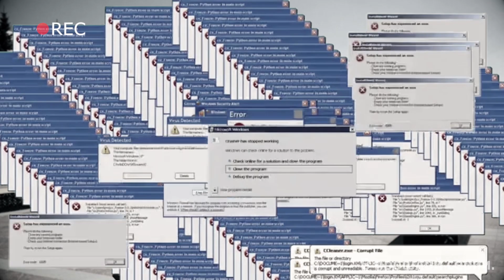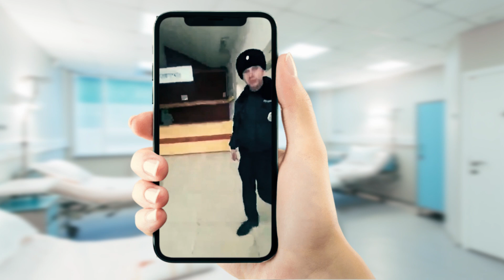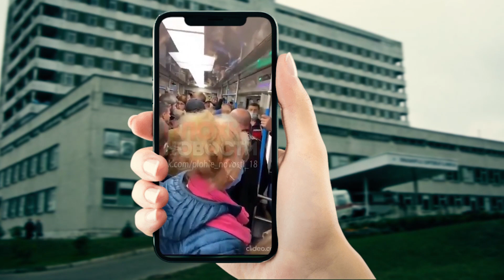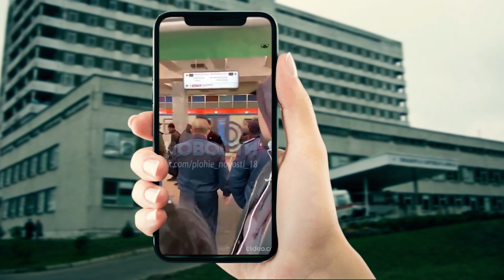Пристали к девушке в метро. Русские ответили! Полицейские грозились изнасиловать.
KLIAWORK - Пока еще есть возможность сделать рабочую визу в Европу!